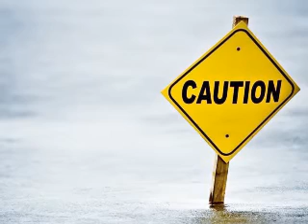Can Knowledge Be Taken From 'Mufti' Menk? - Abu Khadeejah 'Abdul-Waahid